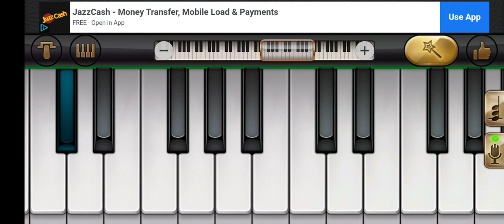Flea Waltz mobile piano new look....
mobile piano 🎹🎹🥳